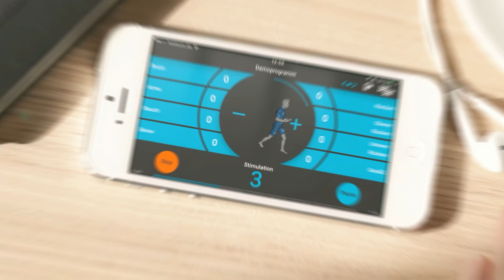Easy Motion Skin - The future of wellbeing, beauty & fitness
Unlock a healthier future with EasyMotionSkin – revolutionizing global health and fitness! 🌎💪 Introducing the ultimate tool for advanced fitness, rehabilitation, recovery, and weight loss – the EasyMotionSkin PowerSuit.
With just one push of a button, experience a life-changing transformation in just 20 minutes a week.
Empower your journey to a fitter, stronger, and more vibrant you! 🚀